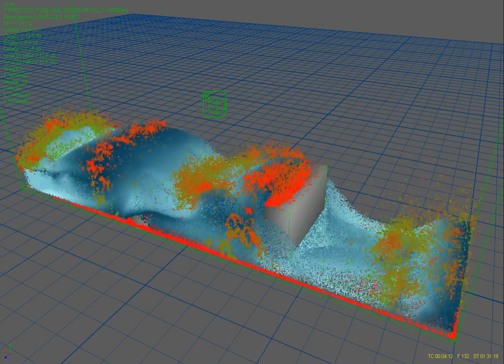RealFlow 5 HYBRIDO Splash Test _ 4